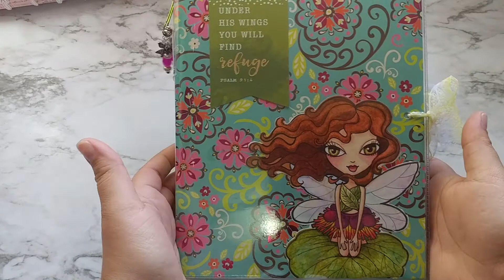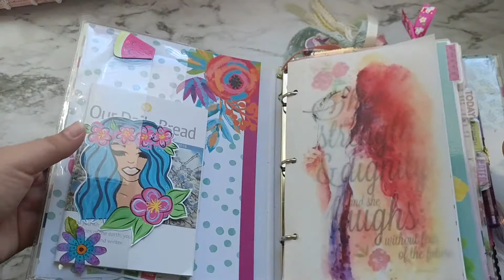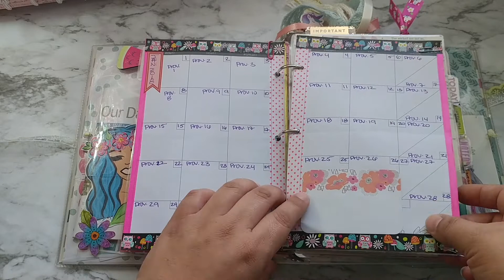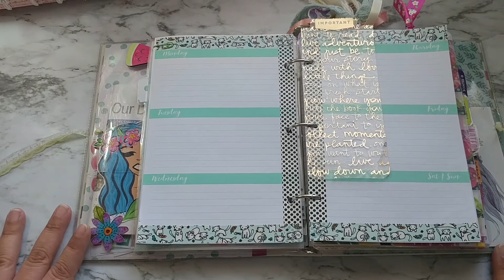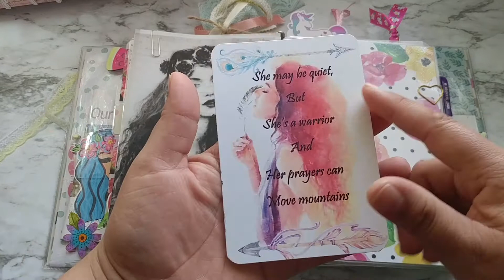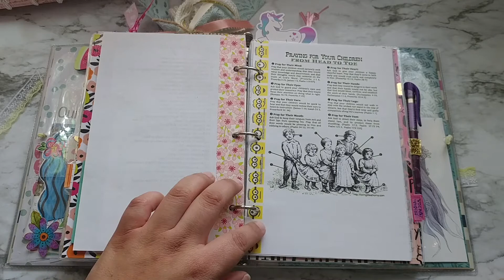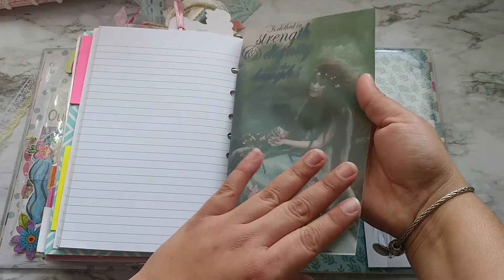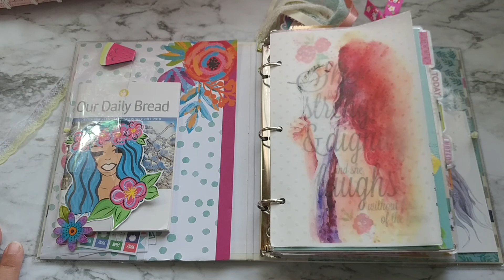2018 Bible Study Binder Setup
Hello everyone today i will be sharing my bible study setup. It is a bit long so grab a cup of joe and join me :)